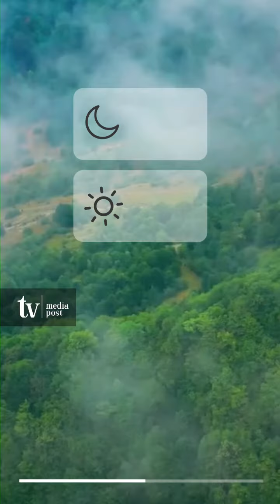Sabaha olan hava proqnozu - 28.07.2021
İyulun 28-də Bakıda və Abşeron yarımadasında arabir yağış yağacağı, axşama doğru tədricən kəsiləcəyi gözlənilir. Güclü şimal-qərb küləyi əsəcək.
Bakıda gecə 20-22° isti, gündüz 24-26° isti olacaq. Atmosfer təzyiqi norma daxilində 755 mm civə sütunundan 760 mm civə sütununa yüksələcək.

Nisbi rütubət 70-80 % olacaq.

Abşeron çimərliklərində güclü şimal-qərb küləyi əsəcək.

Dəniz suyunun temperaturu Şimal çimərliklərində (Sumqayıt, Novxanı, Pirşağı, Nardaran, Bilgəh, Zaqulba) 23-24° isti, Cənub çimərliklərində (Türkan, Hövsan, Sahil, Şıx) 24-25° isti olacaq.